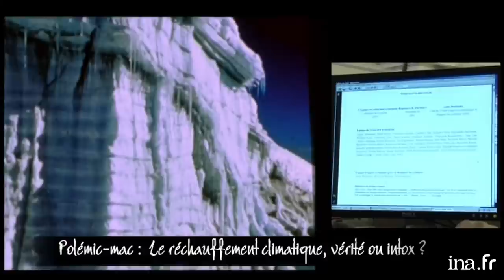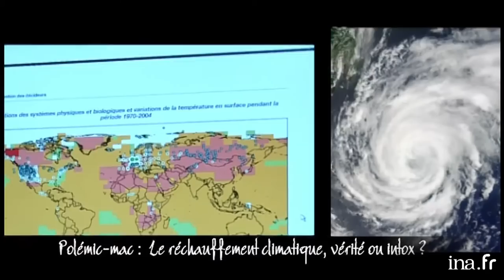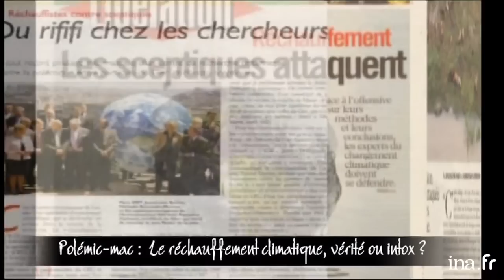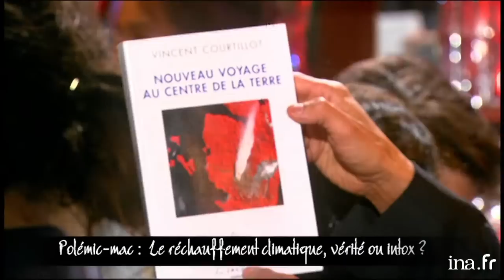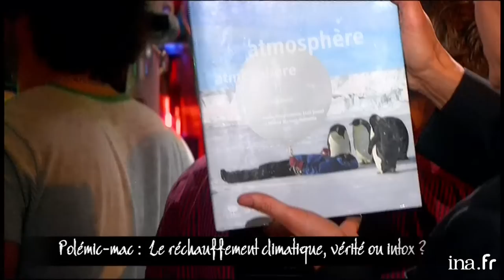Le réchauffement climatique, vérité ou intox ? | Café Picouly | Archive INA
Magazine consacré à l'actualité culturelle et littéraire présenté par Daniel PICOULY depuis le Café Charbon à Paris. Débat sur le sujet : "Le réchauffement climatique, vérité ou intox ?"  Vincent COURTILLOT, géophysicien, débat de la question avec Jean JOUZEL, climatologue, après la diffusion d'un document illustré.